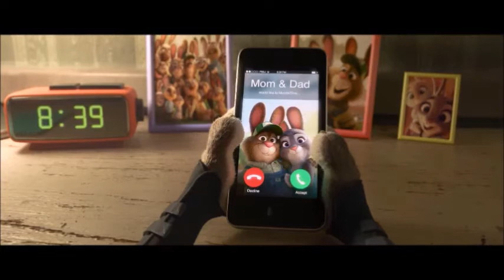Zootropolis. Judy habla por teléfono con sus padres / 17vocecitas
Escena de la película: Zootropolis

Espero que os guste :P